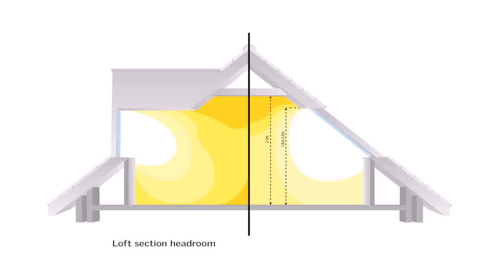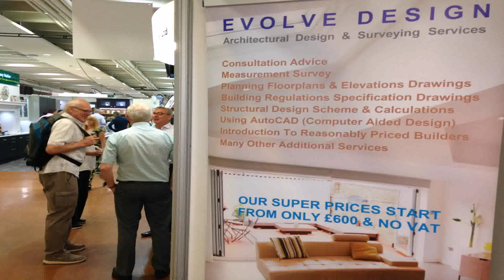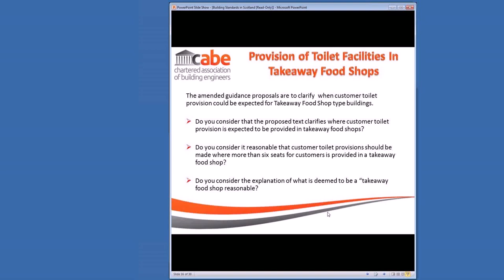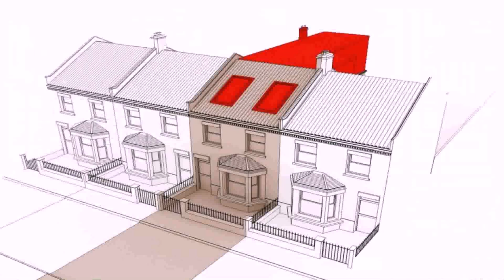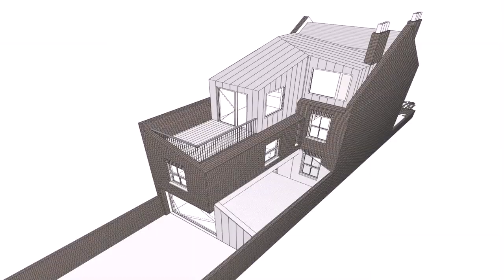Loft Conversion Scotland Regulations - Gif Maker DaddyGif.com (see description)